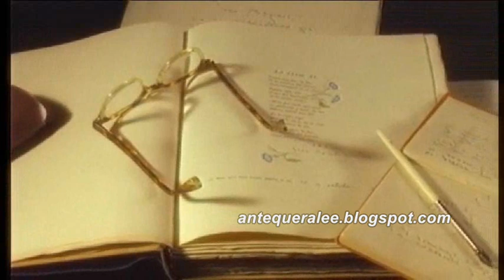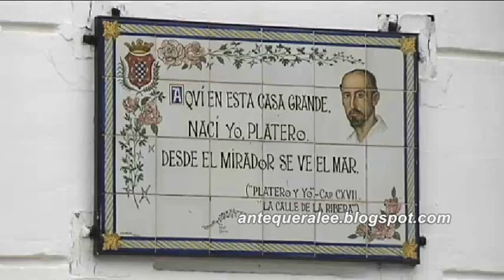Centenario del libro 'Platero y yo' de Juan Ramón Jiménez (Ideas Al Sur, Canal Sur - 12/02/14)